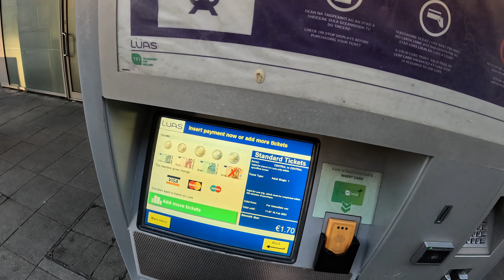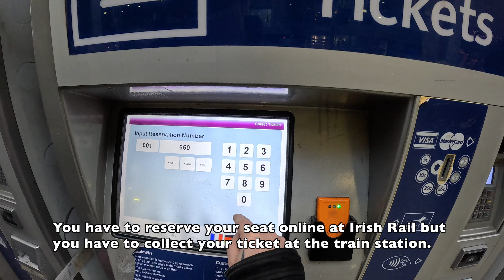DUBLIN to BELFAST Ireland's Cross ‘Border’ Train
Join me on another INTERRAIL trip. This time I'm taking the Irish rail Enterprise service from Dublin to Belfast. Traveltime 2hrs and 15 min.
I am traveling on a 15 day (in 2 months) Interrail ticket.

0:13 INTRO (Voice)
2:27 Dublin Connolly Station
2:51 Train to Belfast
3:52 Onboard Service
4:11 Arrival Belfast
4:55 OUTRO (Voice)
Traveldate : 16-02-24
Camera: GoPro 12
Edit : FCPX